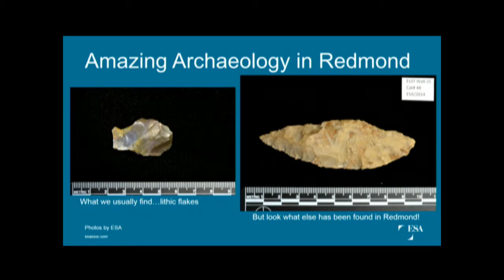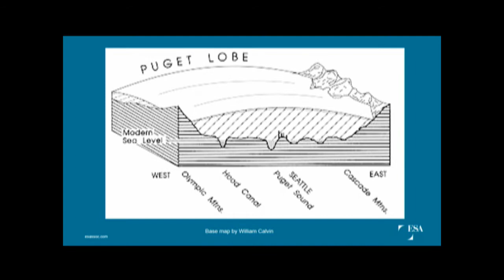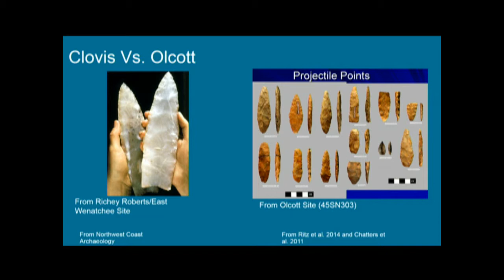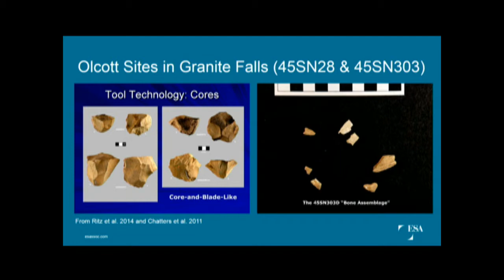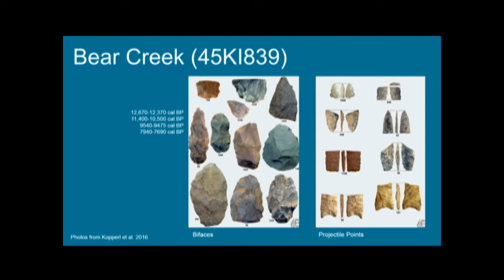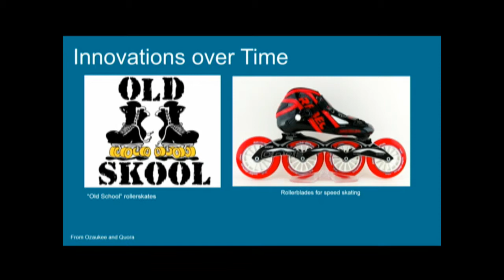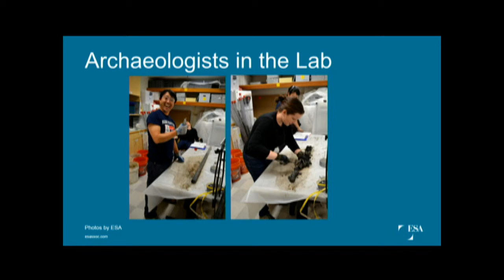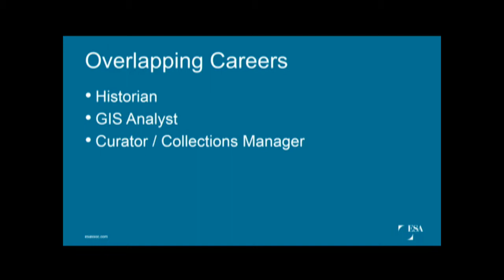2018 Redmond Archaeology Day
On April 27th Jenny Dellert, an Archaeologist with Environmental Science Associates, presented new information about our local archaeology.  She described the unique aspects of our area and how people lived here.  She depicts Redmond as being a crossroads for the region where pre-contact people accessed a variety of environments including the lake, rivers, mountains, the Puget Sound, and other nearby groups for trade and socioeconomics.